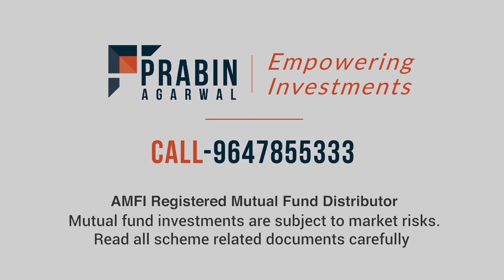𝐆𝐨𝐨𝐝 𝐭𝐡𝐢𝐧𝐠𝐬 𝐜𝐨𝐦𝐞 𝐢𝐧 𝐬𝐦𝐚𝐥𝐥 𝐩𝐚𝐜𝐤𝐚𝐠𝐞𝐬-𝐒𝐈𝐏